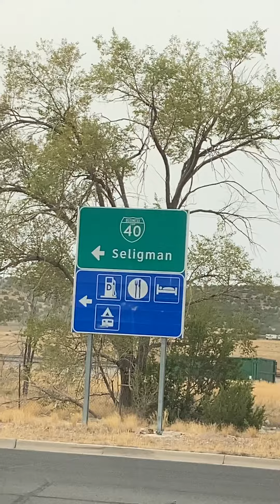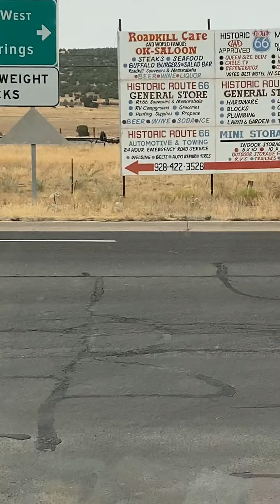Travels in R Villa. Looking for a Route 66.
Hi there 👋. In this video we are looking for Route 66.   We see a caravan of Jeeps.
We get to Seligman and Route 66.   Headed to a KOA for dump and water.  And we see a wild painted bus!
We are retired.  We left our CA home in search for blue skies due to the smoke from the various fires.  We travel in our 2010 40’ Tuscany motorhome.
Bill (my husband of 40 yrs) and our two dogs Buddy and Minnie.  Bye for now👋